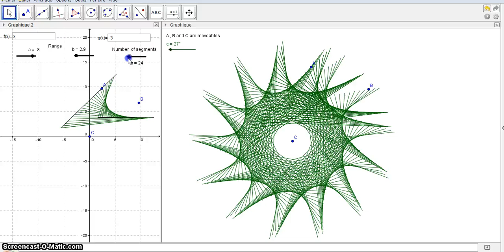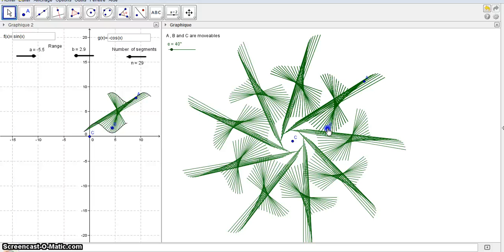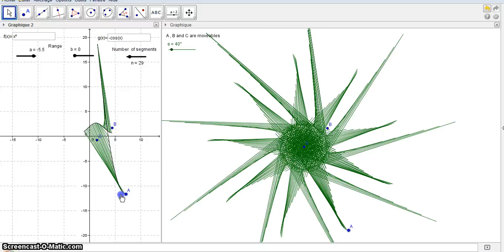String function function (String Art)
With Geogebra of course